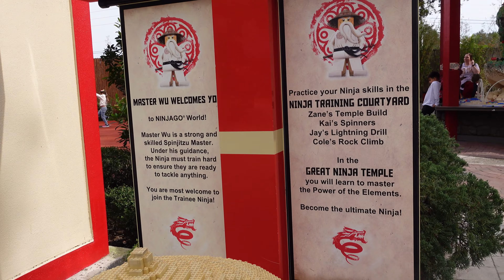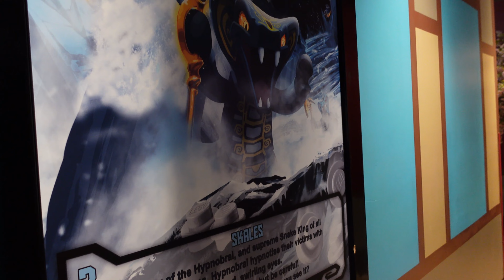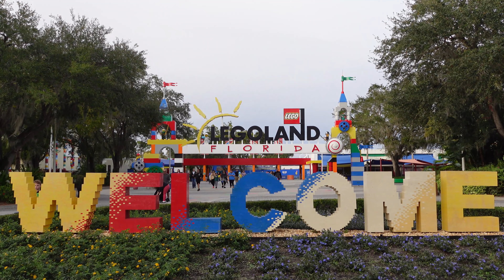Lego Ninjago The Ride! Full Queue and POV Experience! Legoland Florida Resort! January 2024!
Hey Everyone! Enjoy a ride on Lego Ninjago The Ride at Legoland Florida Resort! This is such a great area of the park and the queue line is themed really well! This ride does use 3D glasses so, sorry for the screens to be a little blurry at times. There is a sensor that is right in front of you in your ride vehicle that makes you get the targets. There is no blaster, it is all movement by your hands.